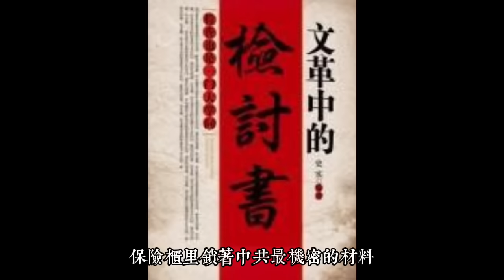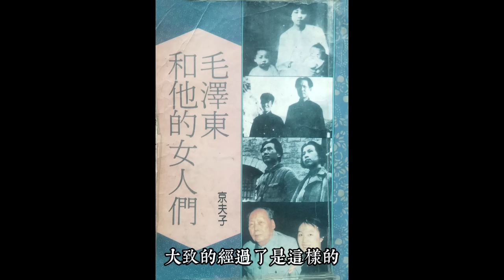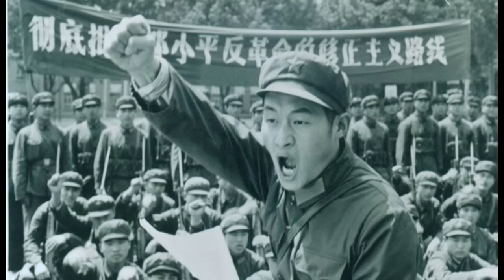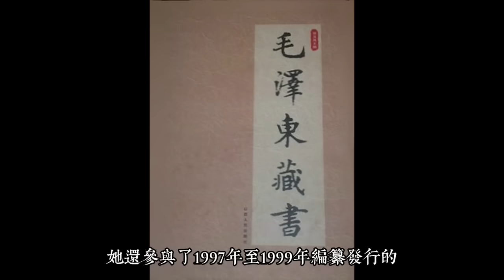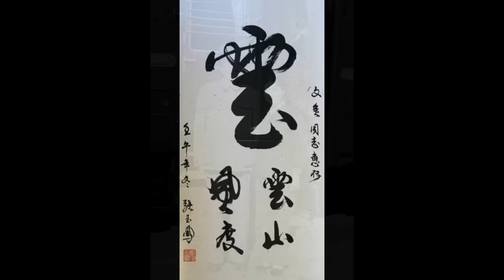玉鳳落難不如雞：被華國鋒軟禁；遭好色高官玩弄（張玉鳳傳奇4）